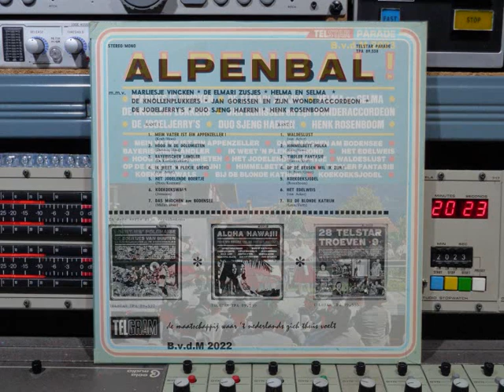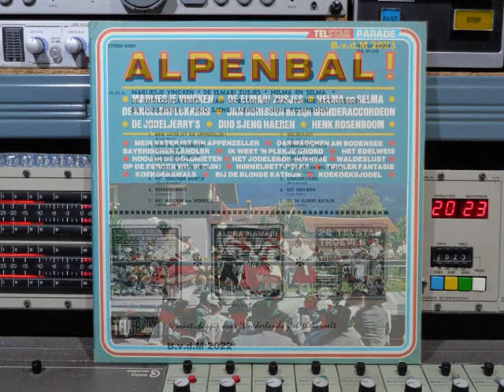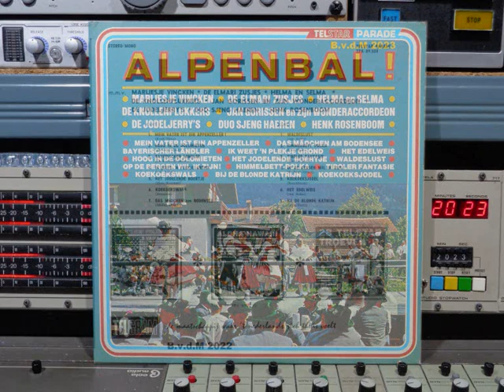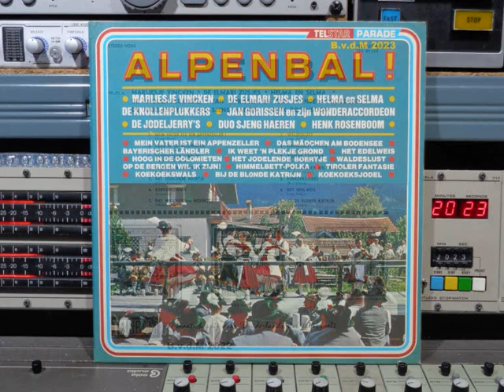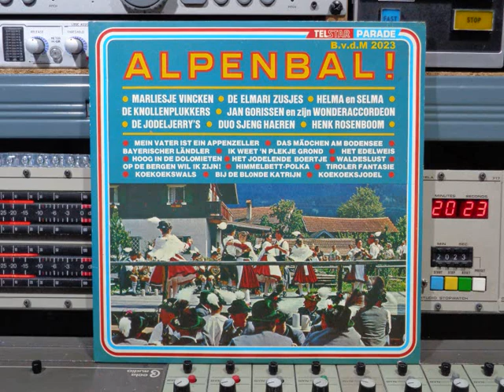ALPENBAL vinyl Remasterd By B v d M 2023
AlpenBal ! LP 1973
01 Mein Vater Ist Ein Appenzeller !:   Marliesje Vincken   ( 00:00 )
02 Hoog In De Dolomieten:   De Elmari Zusjes   ( 02:14 )
03 Bayerischer Landler:   De Knollenplukkers   ( 04:25 )
04 Ik Weet 'n Plekje Grond:   Helma & Selma   ( 05:51 )
05 Het Jodelende Boertje:   De Jodel Jerry's   ( 07:55 )
06 Koekoekswals:   Jan Gorissen   ( 10:04 )
07 Das Madchen Am Bodensee:   De Knollenplukkers   ( 13:05 )
08 Waldeslust:   Helma & Selma   ( 15:17 )
09 Himmelbett Polka:   Marliesje Vincken   ( 17:40 )
10 Tiroler Fantasie:   Duo Sjeng Haeren   ( 19:36 )
11 Op De Bergen Wil Ik Zijn !:   De Jodel Jerry's   ( 21:34 )
12 Koekoeksjodel:   Henk Rosenboom   ( 24:06 )
13 Het Edelweis:   Helma & Selma   ( 26:46 )
14 Bij De Blonde Katrijn:   De Knollenplukkers   ( 29:23 )
Alle info onder voorbehoud!!
Verzamel album met div. artiesten
m.m.v: Marliesje Vincken;  De Elmari Zusjes;
De Knollenplukkers;    Helma & Selma;  De Jodel Jerry's;
 Jan Gorissen;  Duo Sjeng Haeren & Henk Rosenboom
Telstar Nr: TPA 89.538